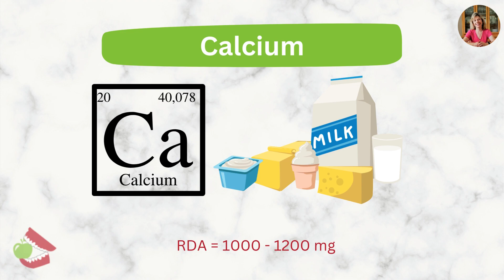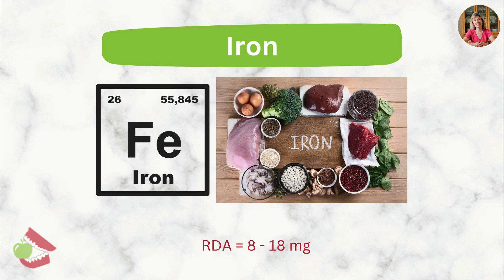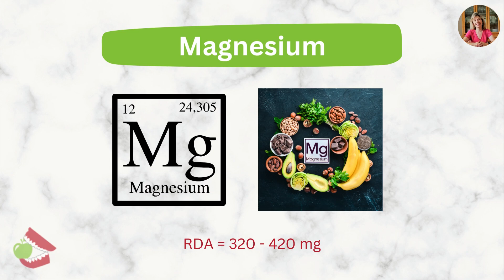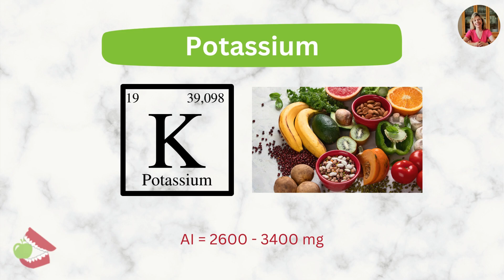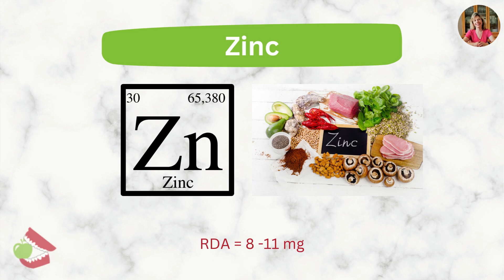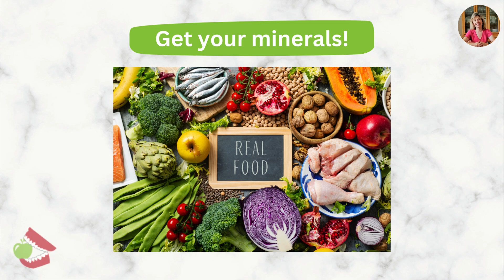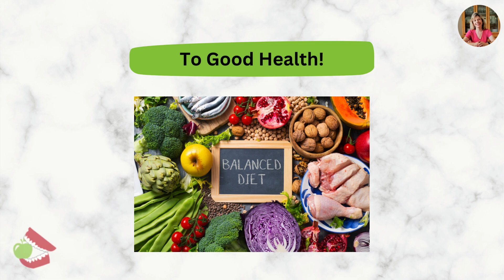Episode 6 Minerals: Essential Elements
Today's episode is all about minerals. We're discussing some important minerals that are essential. Learn about how much you need to keep your body at optimal health. Food sources will be discussed as well as what to look out for when supplementing.